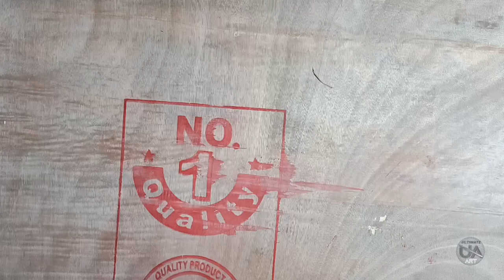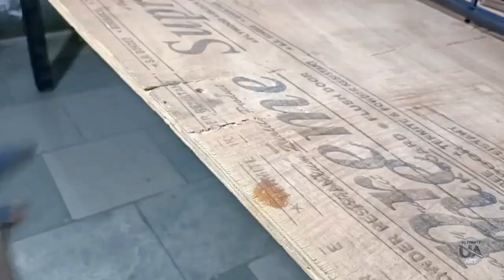Best Mobile Holder for drawing video shoot | Overhead Tripod Mobile Stand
SUBTON Overhead Tripod Gooseneck Mobile Stand for YouTube Video Recording Online Classes Cooking , drawing , product review & Unboxing vedio etc.